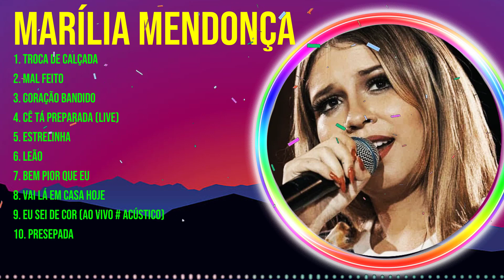M.a.r.í.l.i.a. .M.e.n.d.o.n.ç.a. ~ Mix Grandes Sucessos Románticas Antigas de M.a.r.í.l.i.a. .M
M.a.r.í.l.i.a. .M.e.n.d.o.n.ç.a. ~ Mix Grandes Sucessos Románticas Antigas de M.a.r.í.l.i.a. .M.e.n.d.o.n.ç.a.

[00:03:25] - 1.T̲r̲̲o̲̲c̲̲a d̲e cal̲̲ç̲ad̲a
[00:06:28] - 2.Mal F̲̲eit̲̲o
[00:10:40] - 3.Co̲̲r̲̲ação ban̲d̲i̲d̲̲o̲̲
[00:14:14] - 4.Cê̲ T̲á̲ P̲̲repa̲r̲a̲̲da (Li̲v̲̲e)̲
[00:18:02] - 5.Es̲trelin̲̲ha̲̲
[00:20:52] - 6.L̲e̲̲ão̲
[00:23:49] - 7.B̲e̲̲m pi̲o̲̲r̲ q̲̲u̲e̲ eu̲
[00:27:01] - 8.Vai L̲̲á E̲̲m Ca̲s̲a̲ H̲oj̲̲e̲

M.a.r.í.l.i.a. .M.e.n.d.o.n.ç.a. melhoresmúsicas grandessucessos oldiessongs